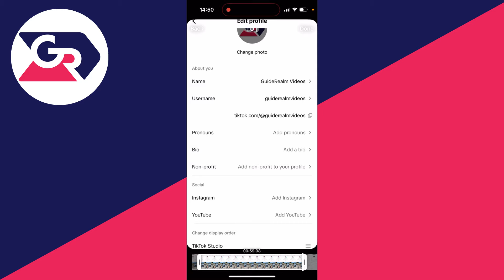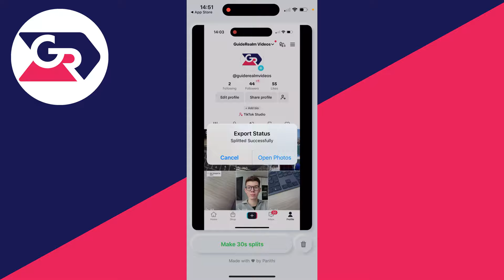How To Post Long Videos On Instagram Story - Full Guide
Learn how to upload and post long videos on instagram story in this video.

GuideRealm